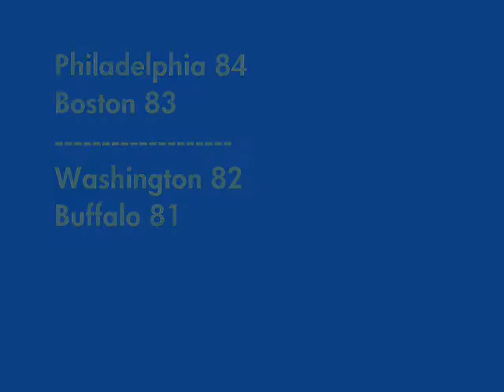2007-08 Buffalo Sabres: Believe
7 games to go... 2 points out of a playoff spot.  This video is for the believers.  BELIEVE.